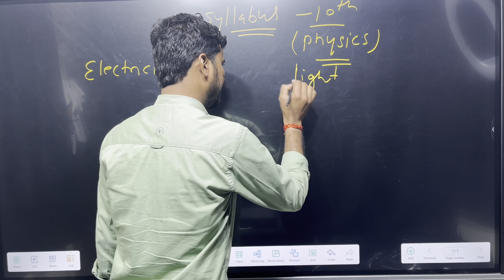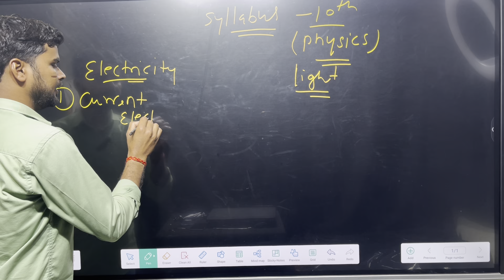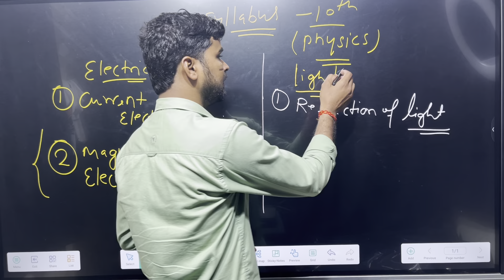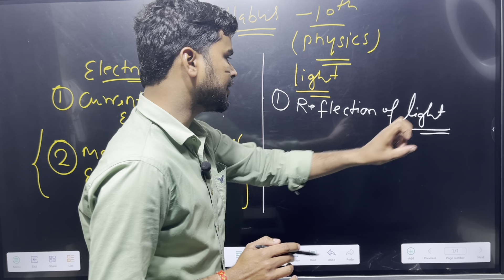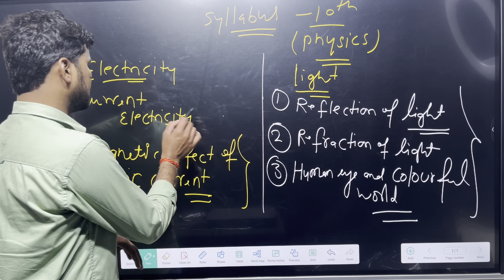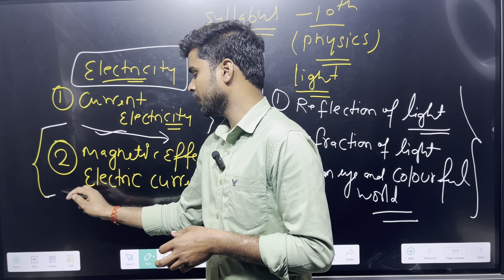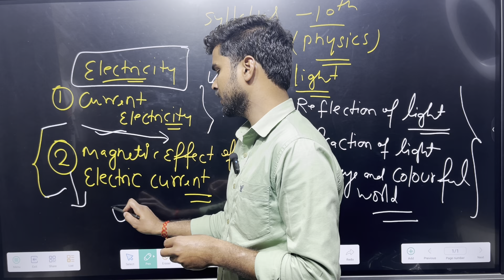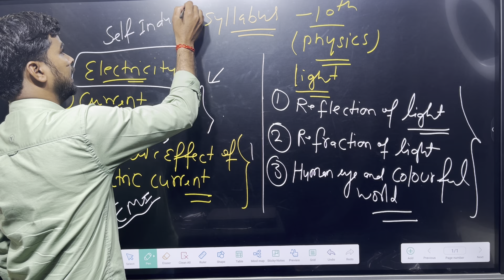introduction of class 10th physics syllabus